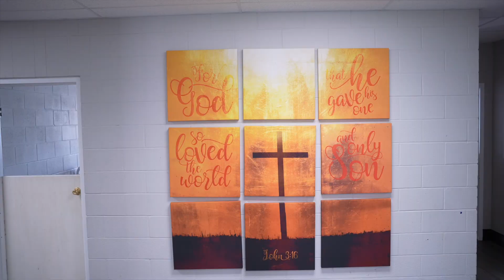The Union of Anthony & Terri Jones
A very beautiful wedding day celebrating this couple joining as one under God for eternity.

9/3/2022